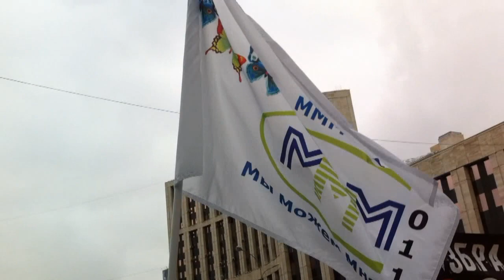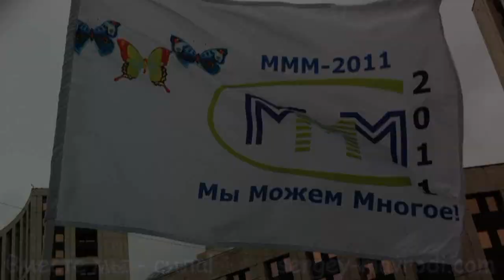МММ-2011 на митинге за честные выборы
Обращаюсь ко всем гражданам России, пришедшим сегодня на митинг. Россияне! Вас обманывают и морочат голову. Да, медвепуты ужасны, но и все эти навальные-немцовы ничем не лучше. Те же яйца, только вид сбоку. Нет в России никаких политиков! Есть люди, дорвавшиеся до власти, и есть люди, которым места у кормушки не хватило. Вот они и вынуждены строить из себя великих оппозиционеров. А вас они используют просто как расходный материал для достижения своих корыстных целей. Следует послать и тех, и других, вступить в МММ, и будет вам счастье. Будут деньги, друзья, уверенность в завтрашнем дне появится -- и можно будет забить вообще на всё это государство беспонтовое и на всю эту политику долбаную. И забыть о них, как о страшном сне. Зажить просто нормальной, счастливой, человеческой жизнью. Люди ведь от безысходности на митинги ходят. А МММ даст вам надежду. Даст вам уверенность. Даст вам -- свободу! Вы снова станете свободными людьми. Счастливыми и беспечными как дети. Независимыми ни от государства, ни от политики, ни от денег. Присоединяйтесь к нам! Мы Можем Многое! И Мы Меняем Мир!
Сергей Мавроди.